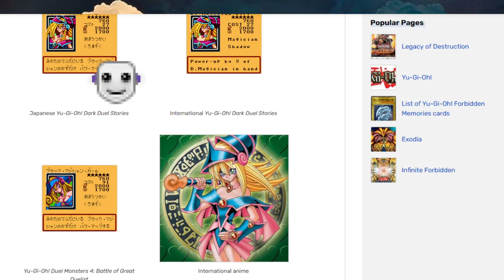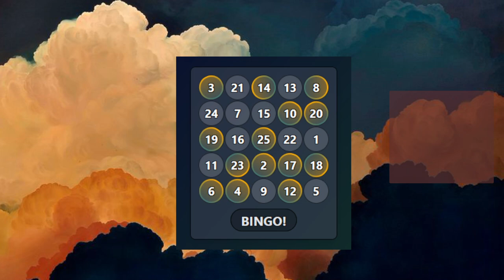Nifroth vs Balatro aka yugioh 2 [March 2nd]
Yugioh 2 is finally out and it looks INSANE!!!
idk how/if i manage to stream this more, but it's really fun. I played a couple runs off stream and got to the ante 8 boss blind and barely lost it T_T